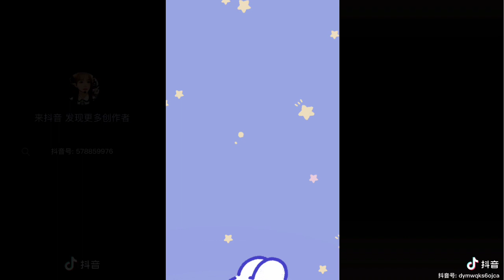Khi đôi bạn thân đú chung 1 trend